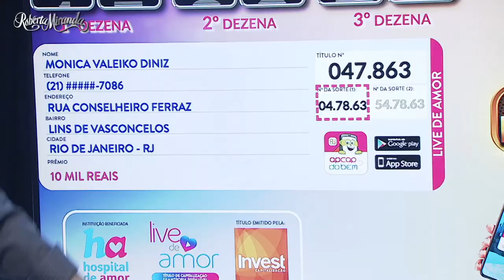ROBERTA MIRANDA LIVE 4 | Te Abraço com a Música | Música Na Band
Você está assistindo a quarta live da Rainha Roberta Miranda. Ao vivo no Música na Band e aqui no YouTube. FiqueEmCasa e CanteComigo.

Produtora Streaming: Usina Brasil
Diretor Streaming: Maicon Freitass